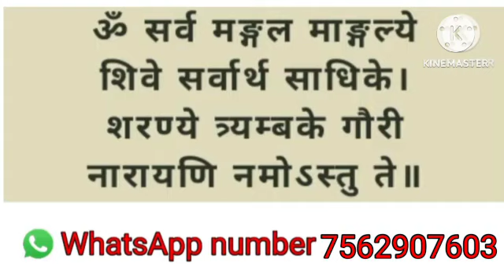नुसरत परी साधना 41 मिनट में करोड़पति बनने का सही मौका इस साधना कोई भी कर सकता हैं//pari ki hazri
किसी भी प्रकार की मंत्र  puñ bhil करने की सिर्फ 1 वर्ड बोल दे परी हमेशा के लिए वश में हो जाएगी//pari ka amal// gks sadhana
Pari ko kaise bulaye,Pari ko bulane ka tarika,Pari ko bulane ka amal,परी को कैसे बुलाए,परी को बुलाने का अमल,daulat dene wali pari ka amal,pari ka amal,pari sadhana,daulat wali pari ki hazri,doalt pari ki hazri ka taweez,dolat pari ka amal,dolat pari ki hazri,dolat wali pari ki hazri,paiso wali pari ki hazri,pari ki hazri ka amal,pari ki hazri ka asan amal,pari ki hazri ka wazifa,लैला परी का अमल,pari ko bulane ka amal,10 मिनिट मे परी आप के वश मे होंगी,allah hu se pari ki hazri 101 % working,rani pari video,3 din me dhan ki hogi baarish,pari ko keise paya chata hai,pari video amal,Pari ka amal,Pari ka dost kaise bane,roohaniyat ka ustad,pari ka khas maal,pari ki hajiri ka Amal,Real Devil Record,Five horrible videos,Five horrible haunted videos,New horror vlogs,Bhoot ki videos,Om Vlog,Jin Ko Live hazir karne ka Amal,N&D Nadine fashion Style,live,Scary Pumpkin,SK Haunted Vlogs,parikihazri,mohini pari mantra,